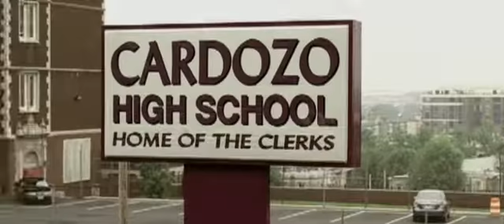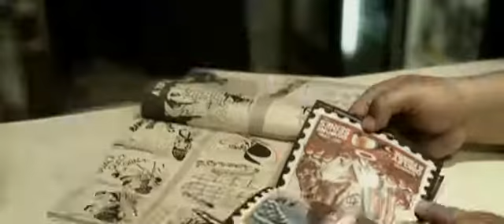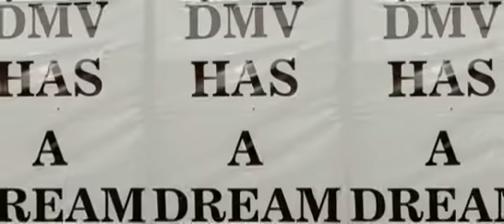wale ft lady gaga chillin 2009[Original Video]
wale ft lady gaga chillin 2009